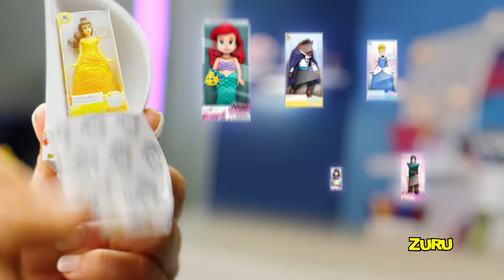ZURU 5 SURPRISE Disney Mini Brands